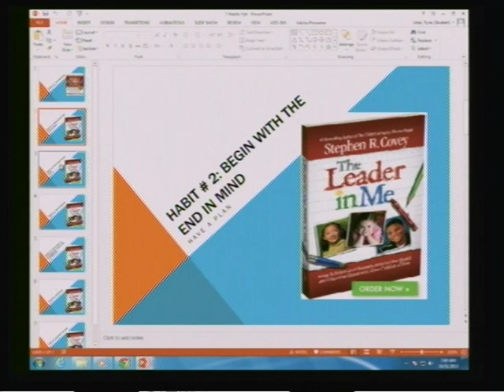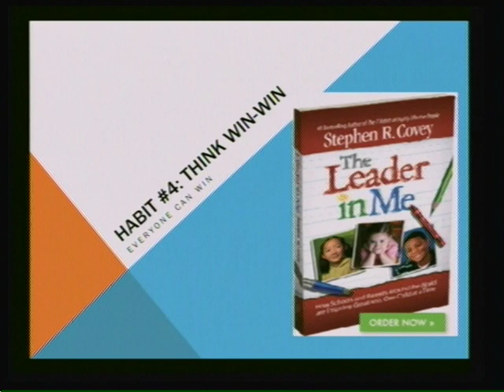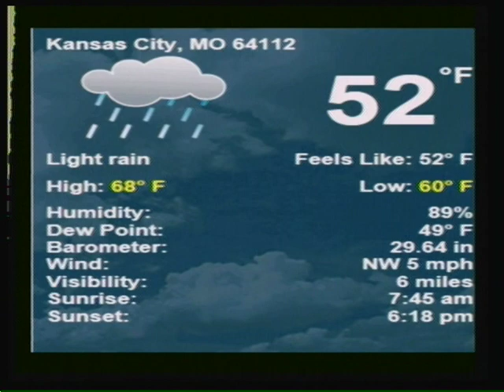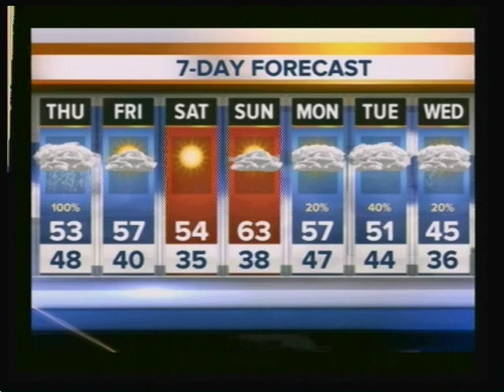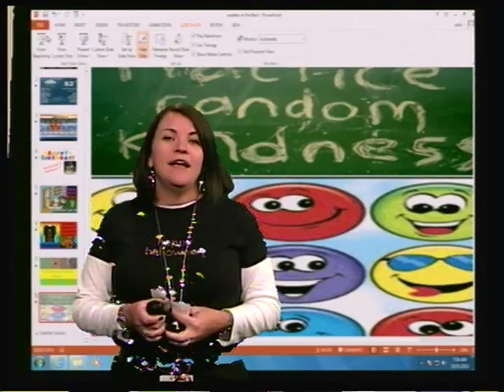Plaza Middle School Broadcast October 31, 2013